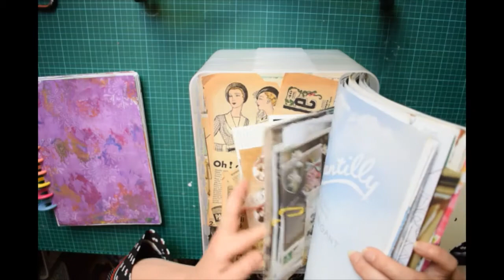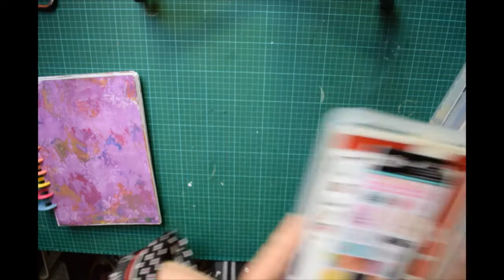Une page de mon Junk Journal scrapbooking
Je vous montre une page de mon Junk journal, fabriqué avec mes fonds réalisés à la Gelli Plate!!